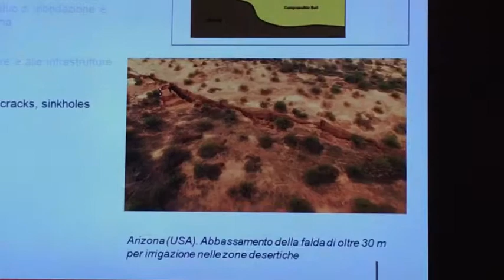Ravenna2019 Subsidenza e gestione del territorio